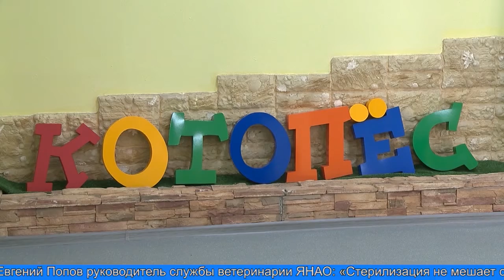На повестке "собачий" вопрос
В Салехарде состоялось заседание рабочей группы, где обсуждалась проблема обращения с уличными животными и соблюдением требований к содержанию домашних. Возникающие вопросы по предупреждению увеличения численности собак на улицах города Лабытнанги неоднократно рассматривались как органами представительной власти, так и органами исполнительной власти.